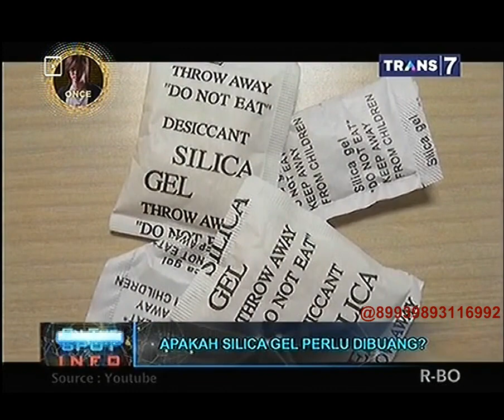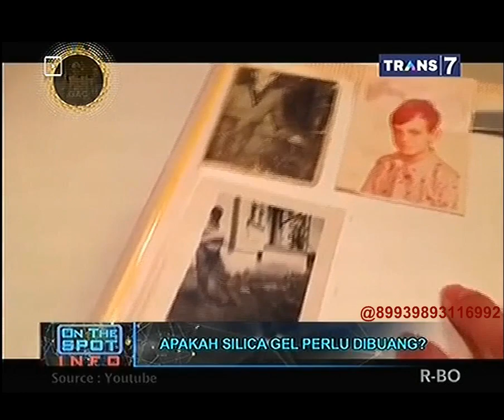On The Spot - Apakah Silica Gel Perlu Dibuang?